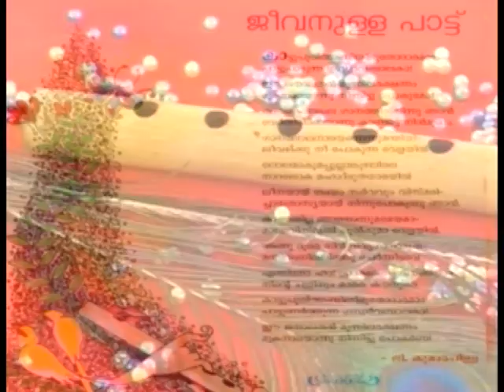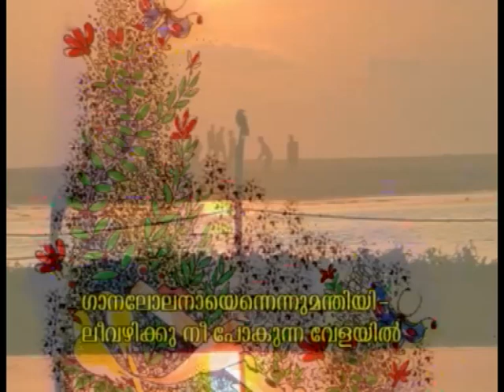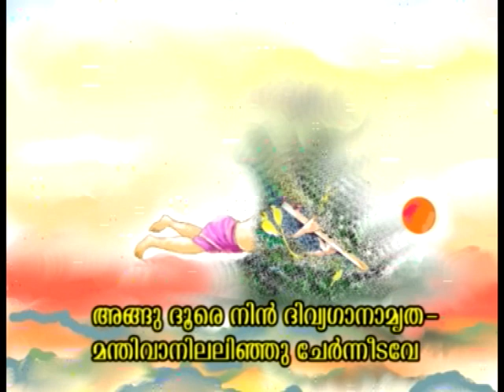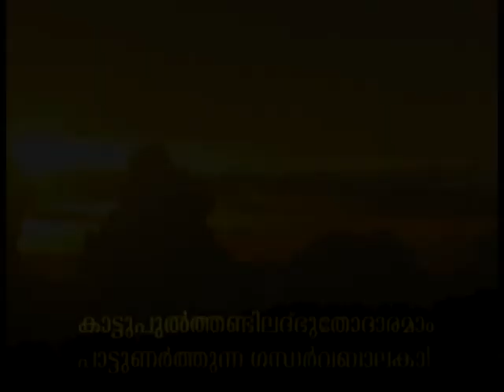STD 6/ Jeevanulla paattu ജീവനുള്ള പാട്ട് G.Kumarapilla ജി.കുമാരപിള്ള Manoj Pulimath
Malayalam poem class 6